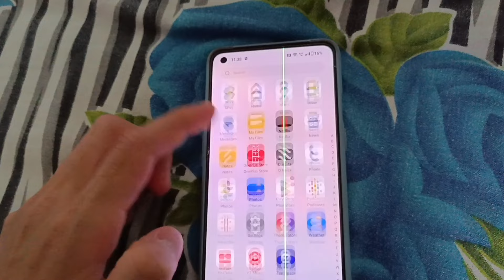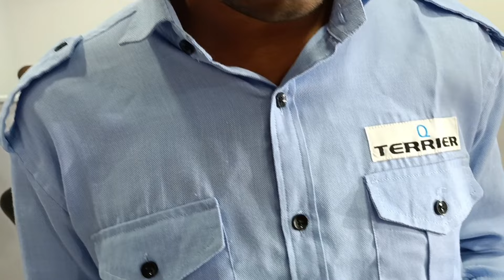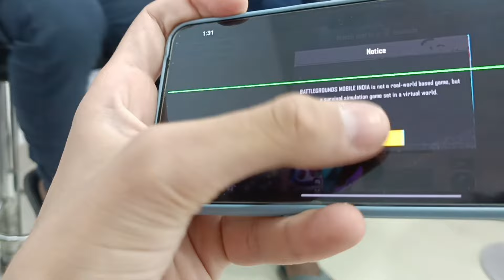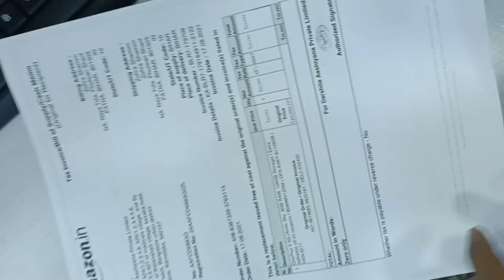PART-1 ONE PLUS GREEN LINE SOLUTION 💯% FREE SERVICE WITHOUT WARRENTY | GREEN LINE DISPLAY SOLUTION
ONE PLUS GREEN LINE SOLUTION 💯% FREE SERVICE WITHOUT WARRENTY | GREEN LINE DISPLAY SOLUTION

C4s11 conqueror
bgmi conqueror entry
bgmi congue